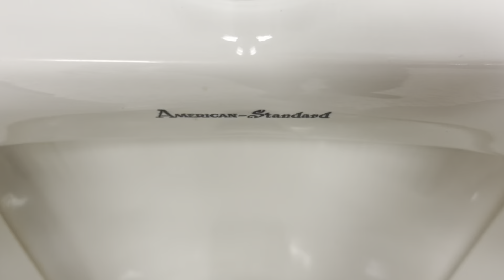7,190. Jefferson Center Men’s Restroom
This restroom was filmed at Jefferson Center at Robert Morris University in Moon Township, PA. The fixtures are: 4 AS Lynbrooks and 2 1960’s “Standard” Afwalls. This restroom is nice!! Rating: 12/10